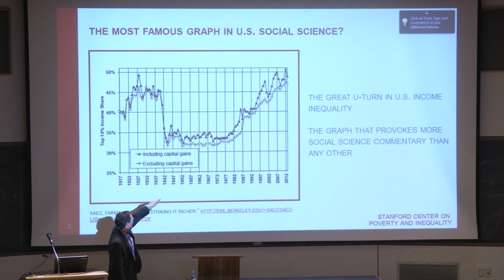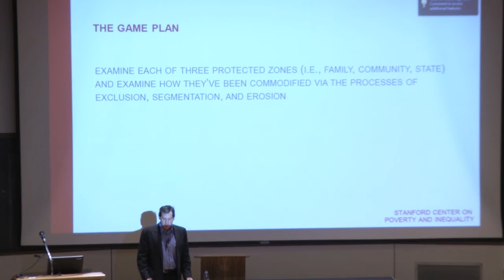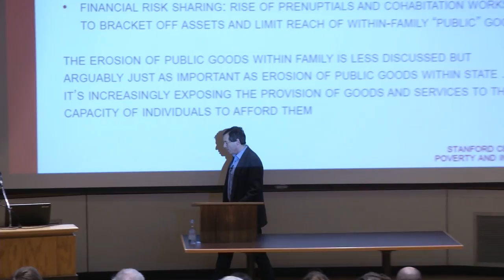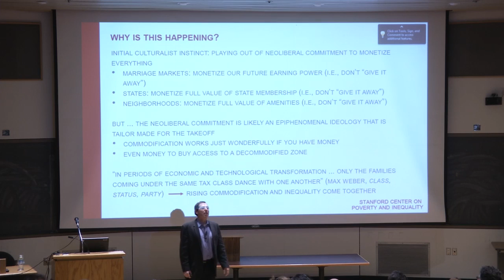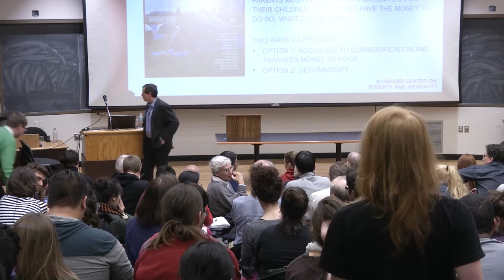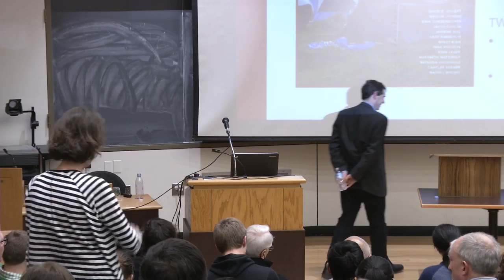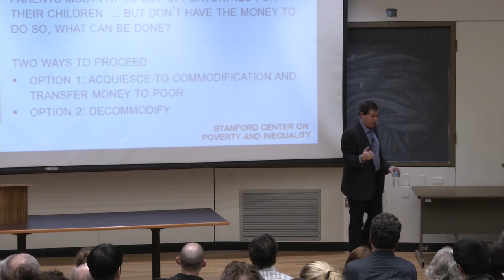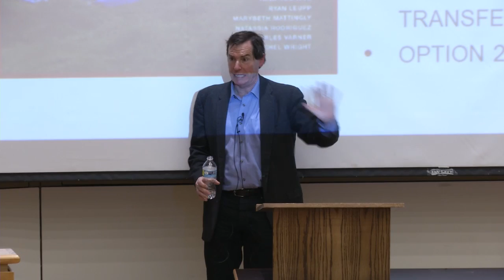Is There Anything Money Can't Buy?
The third lecture of the Inequalities: How Deep, Why, What Should Be Done Lecture Series at the Program on Ethics and Public Life at Cornell University with David Grusky (Sociology, Stanford)